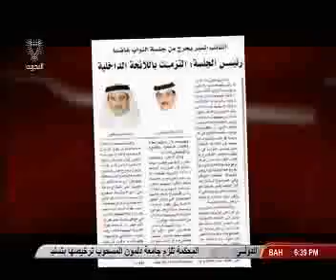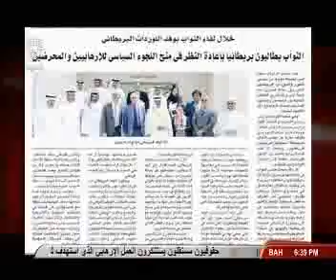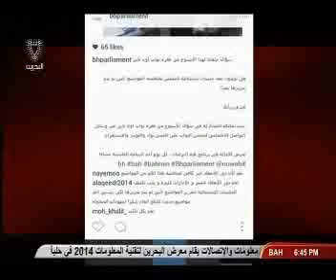برنامج قبة البرلمان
ضيف الحلقة سعادة النائب الشيخ عادل المعاودة
الاحد 20 ابريل 2014